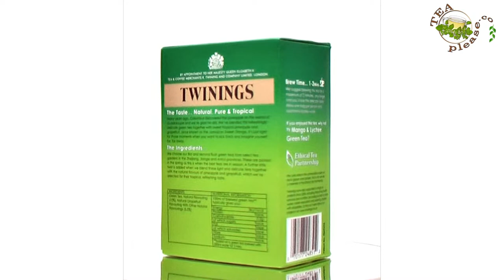Twinings Pineapple and Grapefruit - 20 teabags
Twinings Pineapple and Grapefruit - 20 teabags - Purchase this and more great English teas